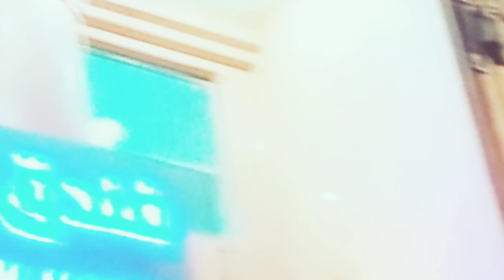Makkah Al-Mokkaramh tour. Macca Madina. Holy place of Muslim.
Makkah Al-Mokkaramh Tour. Makkah madina. Holy place of Muslim ummah. Hajj for Muslim ummah. Muslims ummah. Pray to Allah. Eternal peace by the hajj. Macca Sharif visit.

Holy place of Muslim ummah. Hajj for Muslim. May Allah accept me. May Allah grant me for Tawaf. Tawaf for Muslim ummah. Amin. Surah Al Iklas.

cartoon cartoon
only Islamic short
হাতি

Kaba sharif
Rakib hossain